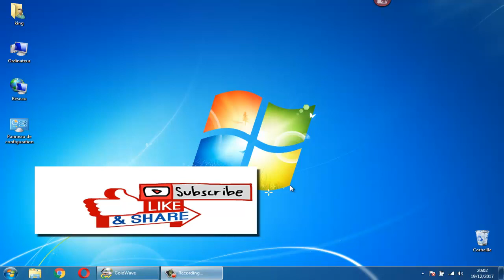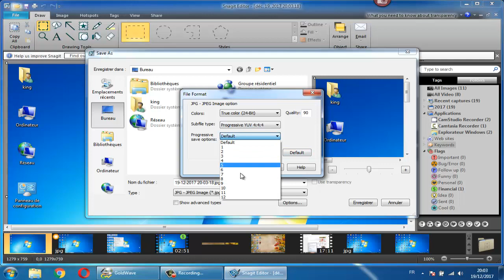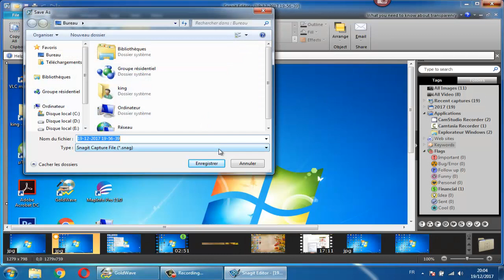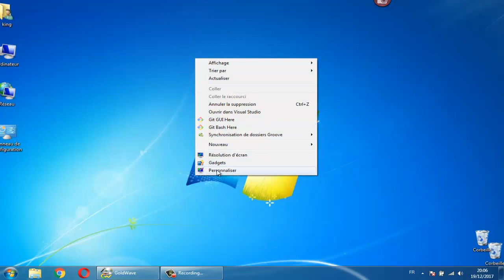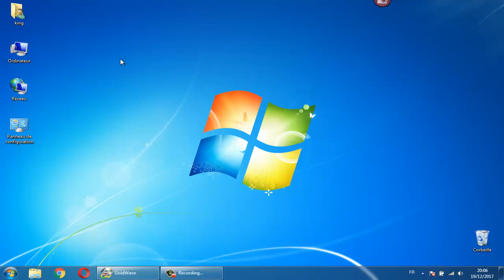شاهد مقطع الضحك وكيف تعمل المقلب والخدعة للأصدقاء & pranked your freinds